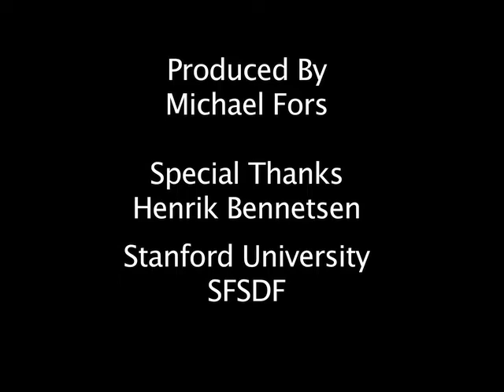Metaverse U - Jon Brouchoud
Jon Brouchoud of Wikitecture discusses Metaverse technologies at Stanford University.